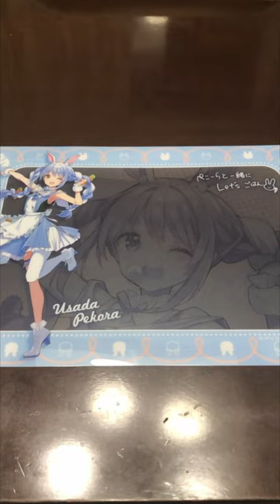【料理】ぺこら鍋でうさぎ鍋(ウサギシチュー)作ってみた#shorts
ホロクッキングおかわりのくじでぺこら鍋当たったのでせっかくなのでうさぎ肉を買ってうさぎ鍋(ウサギシチュー)作ってみました！！

Amazonの欲しいものリスト公開しました
宜しければ無理のない程度にご支援していただけると助かります

ナナナーのディスコグループを作りました

【ナナナーとは】
ナナナーとはナナシリスナー略してナナナー
つまりこのチャンネルの視聴者の総称です
良ければ皆さんもナナナーを名乗っていただけると幸いです
配信用Twitterアカウントはこちらのリンク先に